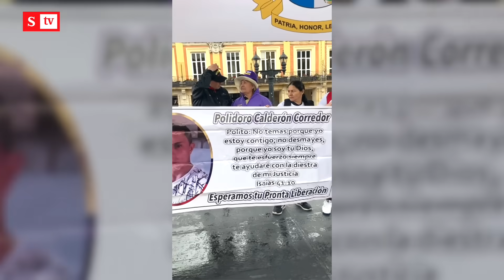Policías y soldados en reserva le piden a Petro respetar la fuerza pública | Semana noticias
Cientos de policías y militares en reserva, veteranos de la fuerza pública le piden a Gustavo Petro respeto a los uniformados. Se sientes además abandonados en su labor